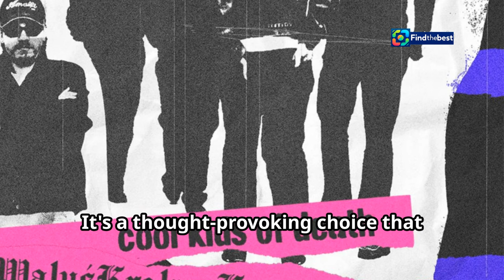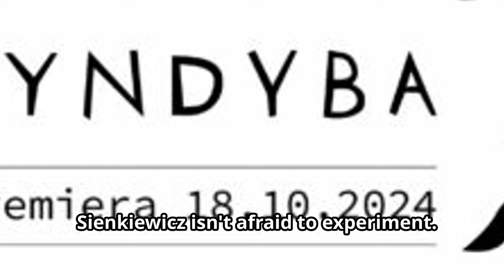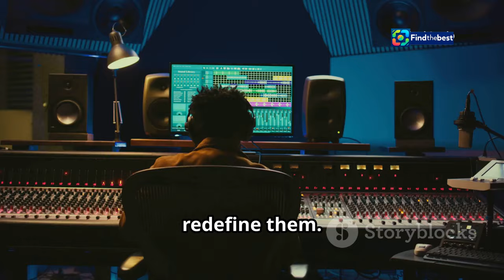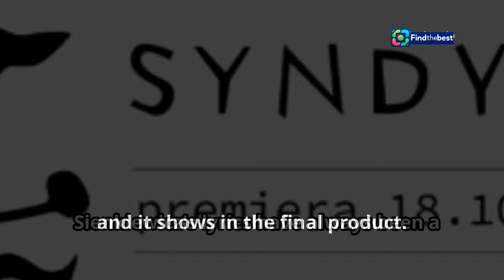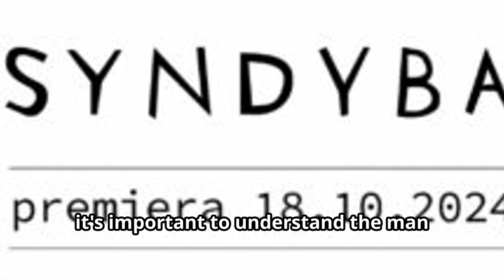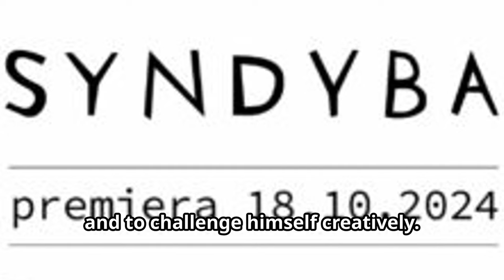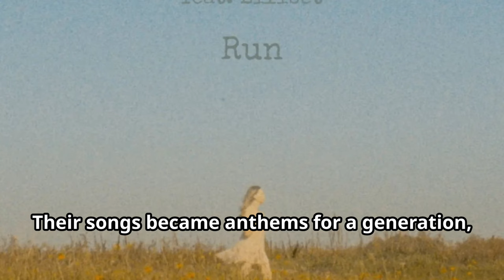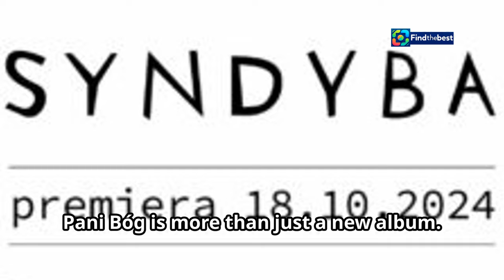Kuba Sienkiewicz - "Pani Bóg": Nowy Album i Muzyczne Opowieści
OUTLINE:
00:00:00 Kuba Sienkiewicz Unveils 'Pani Bóg'
00:01:45 The Bluesy Heart of 'Pani Bóg'
00:02:25 Adding Depth and Nuance
00:04:17 Poland, Women, and Personal Reflections
00:05:08 A Life in Music
00:06:49 A Legacy of Polish Rock
00:07:43 Sienkiewicz's Solo Journey
00:08:33 Reimagining the Past
00:09:19 The Significance of 'Pani Bóg'
00:10:05 Connecting with the Music
00:10:38 A Lasting Impression

**Category:**
Music

**Description (Polish):**
🎤 **Kuba Sienkiewicz** z zespołu **Elektryczne Gitary** powraca z nowym solowym albumem **„Pani Bóg”**! Album ten to wyjątkowa podróż przez muzykę i teksty, które poruszają tematykę podmiotowości kobiet oraz refleksji nad współczesnym światem. 🌍

Wśród utworów znajdziecie singiel **„piękne dni”**, a także odświeżoną wersję klasyka **„Serce jak pies”**. Muzyczne brzmienia przywołują na myśl **blues** z Luizjany, a za produkcję odpowiadają utalentowani muzycy **Sebastian Ruciński** i **Tomasz Wójcik**. 🎸

Nie przegapcie tej okazji, aby poznać nowe dźwięki Kuby Sienkiewicza i odkryć jego artystyczne wizje! 💫

**Description (English):**
🎤 **Kuba Sienkiewicz** from the band **Elektryczne Gitary** returns with a new solo album **“Pani Bóg”!** This album is a unique journey through music and lyrics that tackle the subject of women's subjectivity and reflections on the modern world. 🌍

Among the songs, you will find the single **“piękne dni”**, as well as a refreshed version of the classic **“Serce jak pies.”** The musical sounds evoke **blues** from Louisiana, and the talented musicians **Sebastian Ruciński** and **Tomasz Wójcik** are behind the production. 🎸

Don't miss the